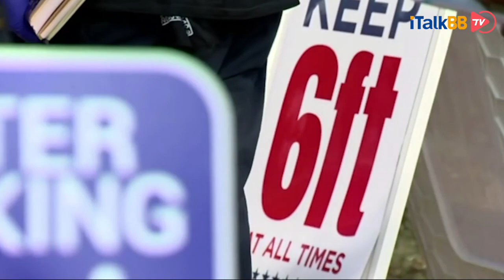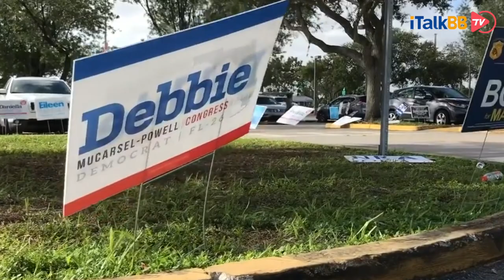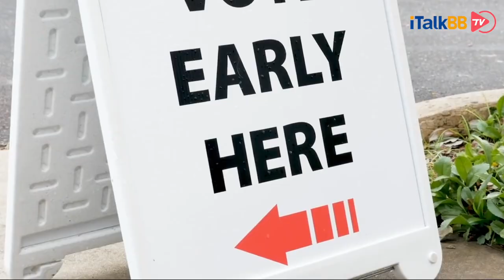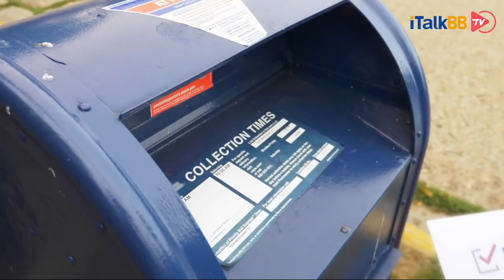直击大选日—两党竞争激烈难分上下，如果没有明显赢家谁来当总统？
美国总统大选的结果通常会在选举当晚公布，然后翌日凌晨落败一方宣布参选失败。但受今年新冠疫情的影响，参加邮政投票的人数之多，创下历史新高。这将使计票时间延续至11月3日之后的数天甚至数周。除此之外，一些共和党政治家不断对邮寄投票的可信度提出质疑，而特朗普总统本人更是多次明确表示，他不会承担认可选举结果的义务。凡此种种，都为选举之后可能出现的混乱局面埋下了伏笔。